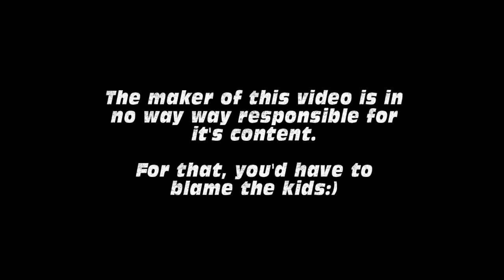THE MOST INANE YOUTUBE VIDEO EVER!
This is the fourth Youtube Viral Video Class Presentation. Created in the Spring of 2012, this project was produced by IMPERIAL Theatrical Production Services PRESENTS with students from the Chevy Chase Elementary School.